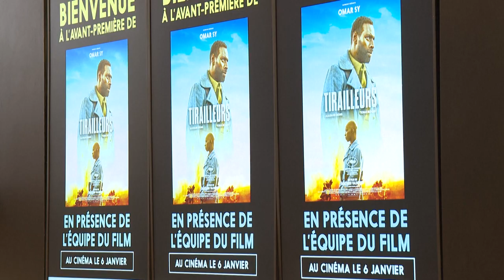À Dakar, Omar Sy présente le nouveau film "Tirailleurs" | AFP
L'acteur français d'origine sénégalaise Omar Sy a présenté à Dakar le film "Tirailleurs" de Mathieu Vadepied, hommage aux centaines de milliers d'Africains qui se sont battus pour la France pendant les guerres mondiales.